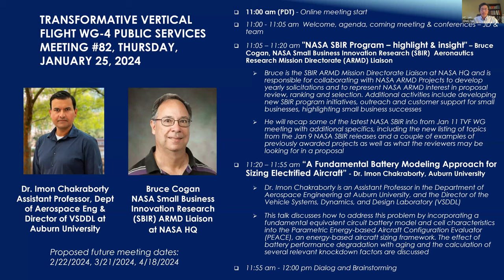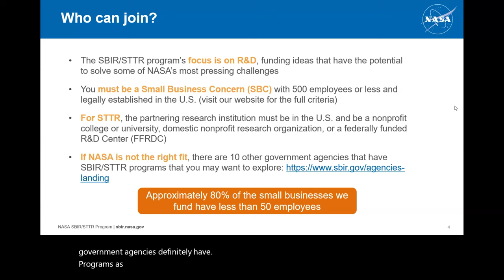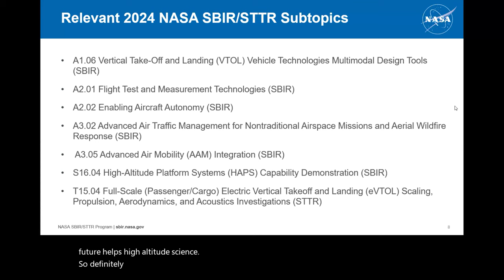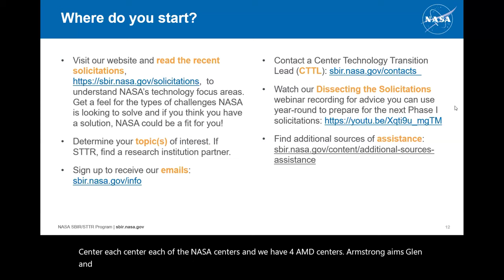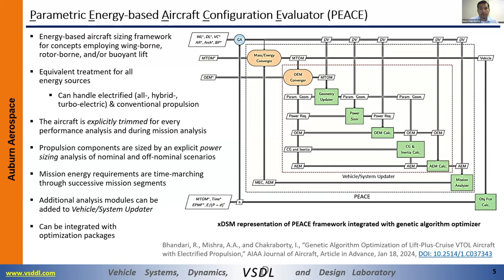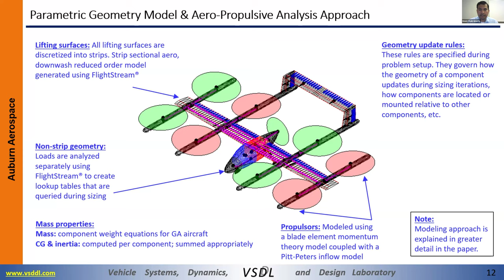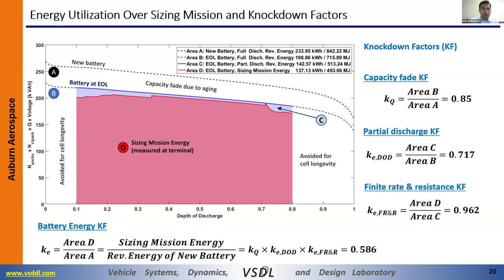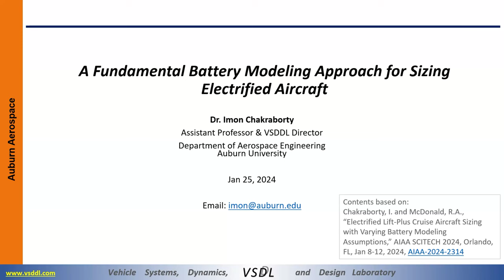TVF Working Group 4: Bruce Cogan, NASA, and Dr. Imon Chakraborty, Auburn University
Bruce Cogan, SBIR ARMD Mission Directorate Liaison at NASA HQ, recapped some of the latest NASA SBIR info from the Jan 11 TVF WG meeting with additional specifics, including the new listing of topics from the Jan 9 NASA SBIR releases and a couple of examples of previously awarded projects as well as what the reviewers may be looking for in a proposal. Dr. Imon Chakraborty, an Assistant Professor in the Department of Aerospace Engineering at Auburn University, discussed the effect of battery performance degradation with aging and the calculation of several relevant knockdown factors.